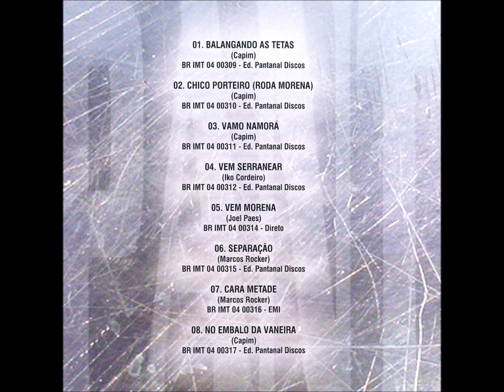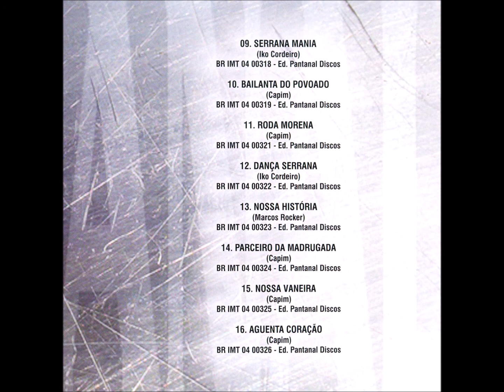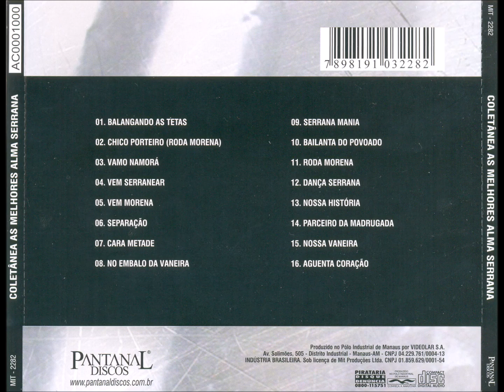Sertaneja - 13 - Nossa História - M. Roker - Alma Serrana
Coletânea Alma Serrana - As Melhores CD - 2007 - Grupo Vocal Masculino - Tradicional